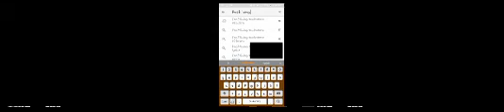Murderer online(2)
A tour  of  this great game ghost gouls and action!